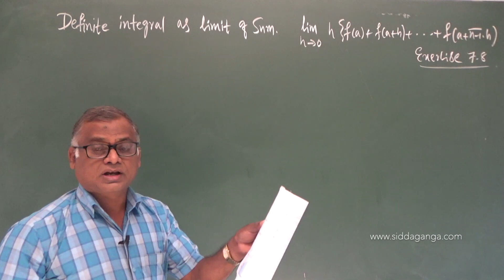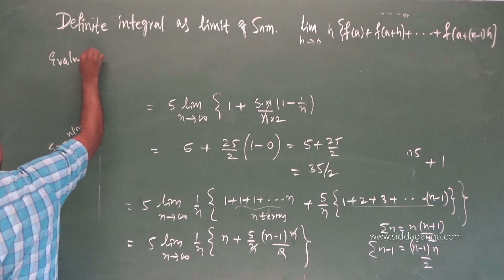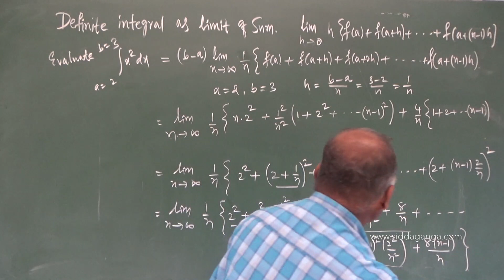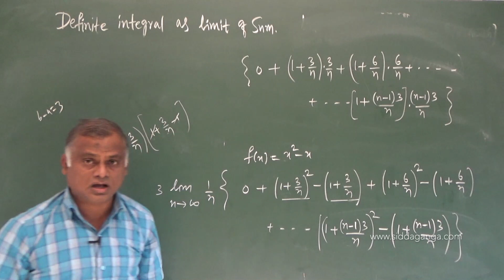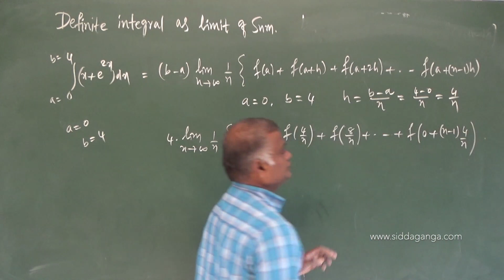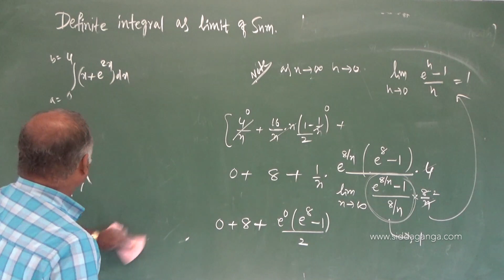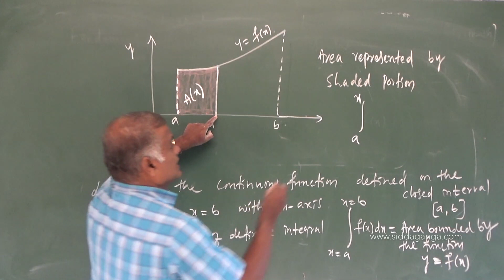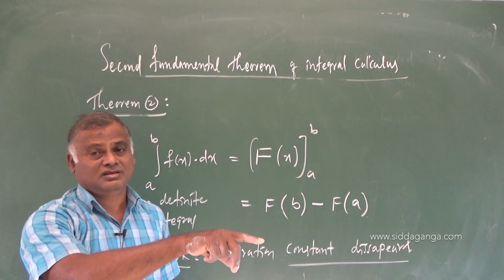2 PUC - MATHEMATICS - INTEGRATION - PART 16